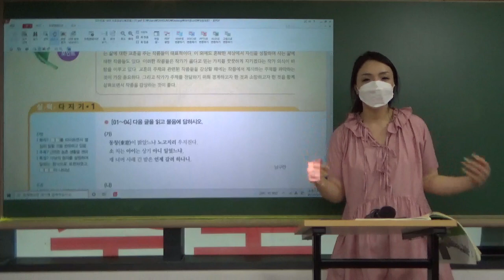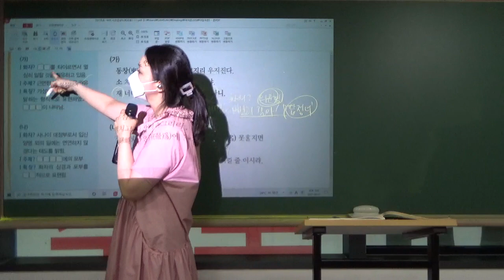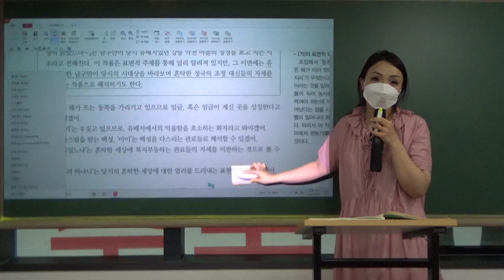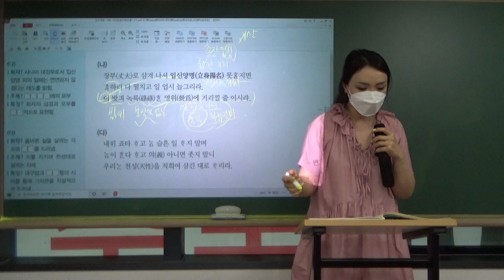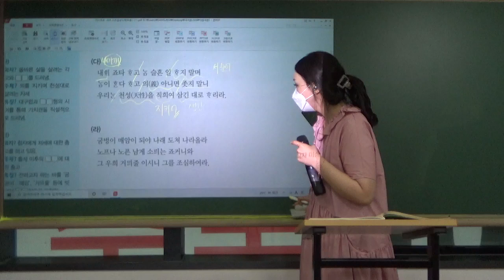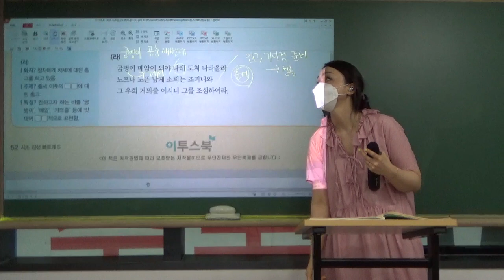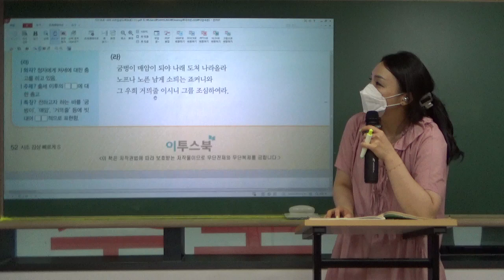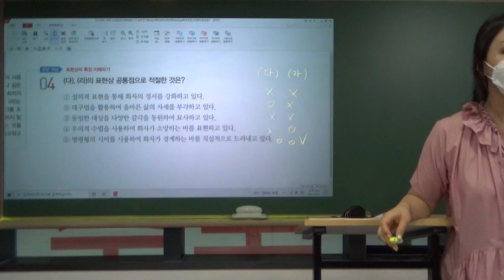210801 다짐국몬 #4 시조 동창이~, 장부로~ 내이 죠타~, 굼벙이~